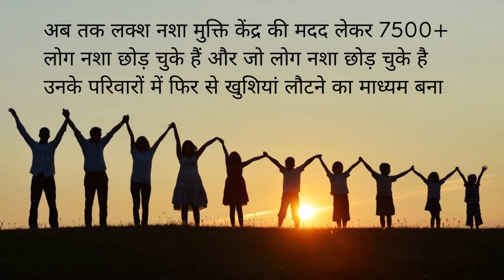Nasha Mukti Kendra Piparia Khurd, Nasha Mukti Kendra in Piparia Khurd